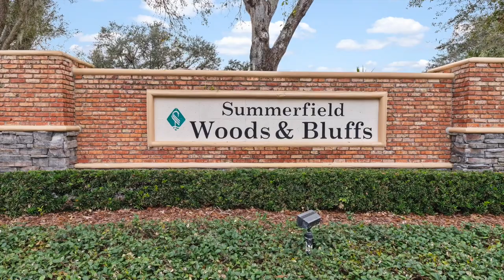6815 Tumbleweed Trail Tumbleweed Trail Lakewood Ranch Florida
6815 Tumbleweed Trail Tumbleweed Trail Lakewood Ranch Florida. The pictures of this amazing home will undoubtedly delight, but not as much as the feeling you get when you immerse yourself into it and its’ surroundings. As you walk through these double glass entry doors your state of mind will be immediately transformed.  The tranquility you will feel as your eyes move through the spacious living/ dining/ kitchen area with vaulted ceilings and through the pocket sliders to the expansive lanai space and lush, private preserve may be overwhelming, but ohhhh so special.  The oversized travertine pool deck is undoubtedly where you will spend most of your time with its’ spa, solar heated pool, which provided for year-round use, with built in umbrella table and bench and the lounging shelf complete with mosaic flip flips and waterfall overflow.  All this and the additional of an outside bar with ice chest and space for a kegerator, as well as wall mounted TV, will make your home the place all your friends and family will want to be.  A solid construction, beautifully landscaped home with new roof and large lot frontage give this home attractive curb appeal.  While inside, you will notice the large tile on the diagonal, fantastic living room built-in inclusive of TV and fireplace, expansive kitchen island with seating for eight, and dinette with built-in window seat and drybar with wine fridge.  A split bedroom plan, the primary suite encompasses the left side of the home with custom walk in closet, updated bath and placid preserve view.  To the right of the home you will find the guest bedrooms and bath which include a pocket door creating a private guest suite as currently set up.  Located within the classic, desired location of original Lakewood Ranch where the lots are large and the trees are vast!